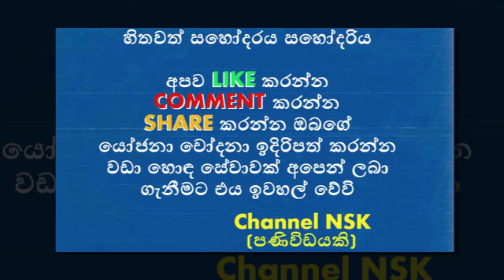බිරිඳ සොයුරා එක්ක අනියම් පෙමක් නිසා ලැබුන දරුවා මැරූ සැමියා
වික්ටර්ගේ බිරිඳ ගහපු වංගුවේ සුලමුල හෙලිවේ
තිසුරි බඳින්නේ නාවිකයෙක්ලු විවාහය අද හෙටම
බැඳලා ලමයි හිටියත් රොශාන් මහනාමට නිරෝෂා උමතුවෙන් ආදරය කරලා
වික්ටර් බිරිඳ රන් භාන්ඩ සොරකමේ සම්පූර්ණ කතාව
රොෂාන් පිලපිටිය ගයාන්ගේ පුතාට සල්ලි දාලද
අයිෂ්චර්යාගේ පලමු දරු උපත අවු 14දි ඉන්දියාව කළඹමින් පුතාගෙන් අලුත් කතාවක් එලියට
වික්ටර් බිරිඳ හශිනි රත්නායක රන් බඩු වංචාවකට අත් අඩංගුවට